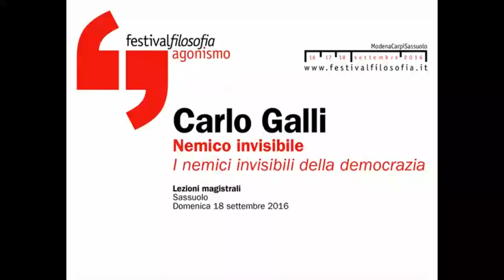Carlo Galli Il Nemico invisibile della democrazia - (Corona virus) [integrale]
Carlo Galli   Il Nemico invisibile della democrazia - 2016

(Corona virus)  [integrale]